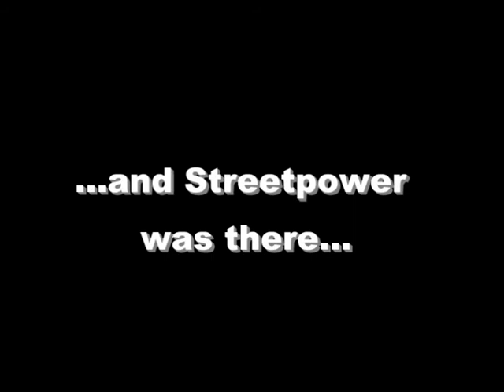Streetpower @ vilde vulkaner festival 2010.mpg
streetpower tog til vilde vulkaner festival i vordingborg den 30/6 og 1/7 for at lade børnene prøve streetboards, løbehjul, skateboards og ramper helt gratis.
ud af de 8000 børn der var på festivallen havde vi vel mellem 1500 og 2000 børn igennem, og det sled lidt på boards´ne men hva´ gør det? :D
det var super godt,, tak til vordingborg kommune  vilde vulkaner udvalget for at holde initiativet gående.